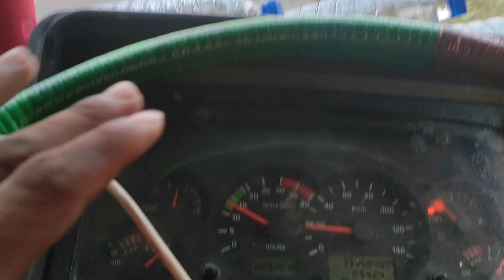My 4th truck 🚛 vlog